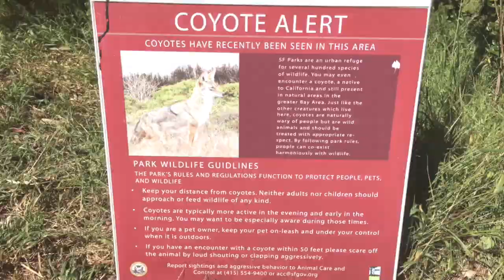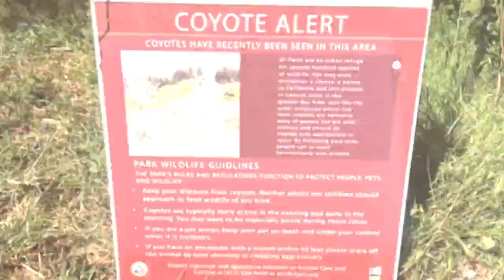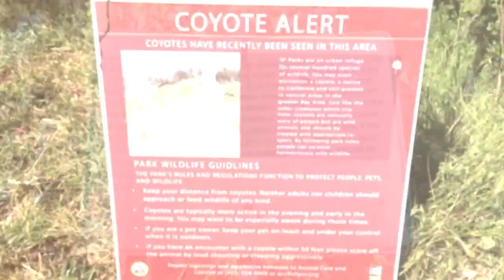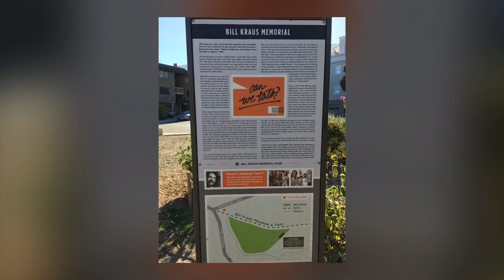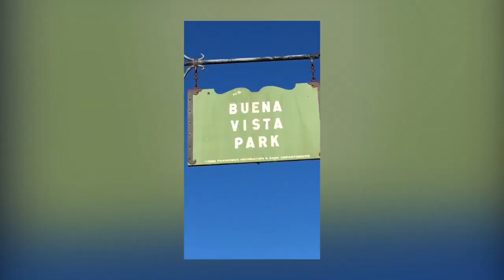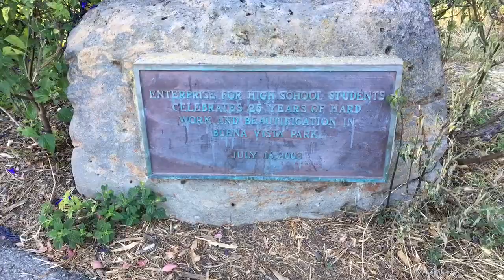Hiking up Mt. Davidson, Corona Heights and Buena Vista Park - San Francisco, CA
Mt. Davidson (927'), is the tallest mountain peak in San Francisco. It is known as the mountain with the cross on top. If you are a movie buff, you may recall Mt. Davidson's cross from the Dirty Harry movie. Hiking through the green forest with tall trees is such a pleasant experience and you almost forget about the fact you are in the middle of the city by the bay! Views from the top are spectacular in all directions.

Corona Heights. I never noticed the existence of this rocky peak in the city until now. What a shame! Its fantastic. SF downtown vistas seen from Corona Heights are perhaps the BEST of the best, I'd say. Buena Vista Park is also nearby. another beautiful park. so, don't miss it. Watch out for coyotes! I ran into one on the trail.-

Buena Vista Park is located right by Haight Ashbury. San Francisco's iconic district. and named for the spectacular views from its upper slopes. It's also the oldest park in San Francisco, with interconnecting trails through the forest. Blooming flowers are beautiful and the smell of trees and vegetation mystically permeates in the park.